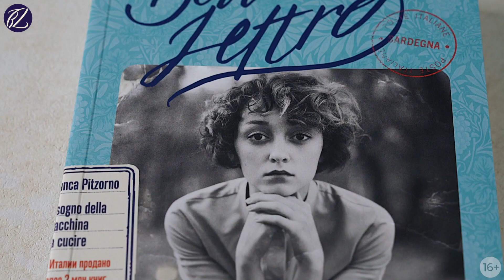Новинка «Альпины»: Швея с Сардинии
Главная героиня романа знаменитой итальянской писательницы Бьянки Питцорно — девушка из очень бедной семьи, родившаяся в маленьком городе на острове Сардиния в конце XIX века. Она сама научилась читать, обожает дамские любовные романы и оперы Пуччини, но даже если в глубине души и мечтает о прекрасном принце, в реальной жизни полагается только на свой ум и умелые руки.

Глазами юной портнихи, вхожей в богатые дома, мы видим удивительные истории жителей ее городка. Здесь есть любовные драмы, разбитые сердца и даже убийство (а может быть, самоубийство?).